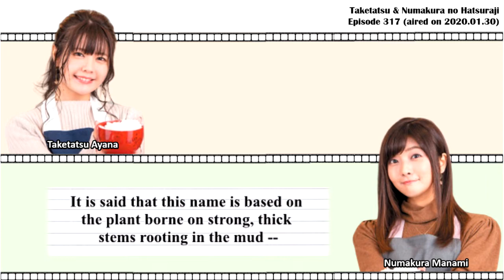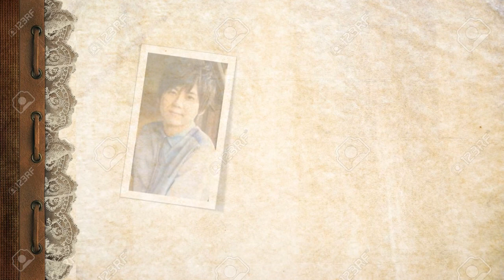[Eng Sub] Taketatsu Ayana & Numakura Manami thinking of their future children's names